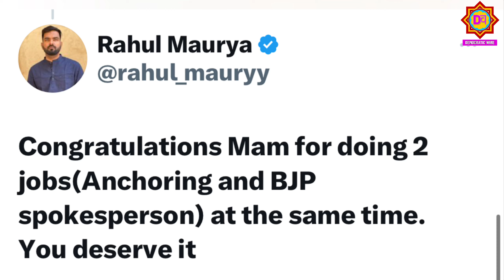बेस्ट एंकर का अवार्ड मिलने पर अंजना ओम कश्यप को लोगों ने धो डाला !